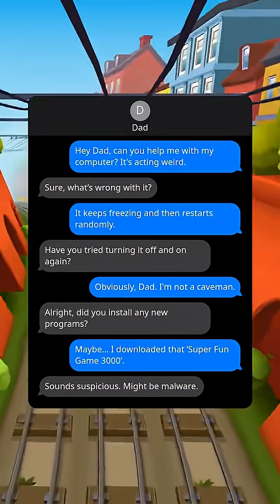Dad vs Malware: Fixing the Freezing PC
When your PC acts up, Dad's advice saves the day! Say no to sketchy downloads and yes to trusty virus scans.